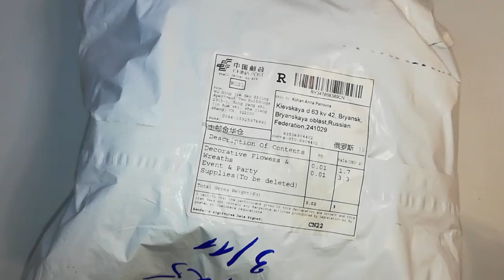DIY🎈ШАР НА НОВОГОДНЮЮ ЕЛОЧКУ СВОИМИ РУКАМИ В ТЕХНИКЕ ДЕКУПАЖ на пенопластовой основе🎈Анна Кохан🎈МК🎈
🎈ШАР НА НОВОГОДНЮЮ ЕЛОЧКУ СВОИМИ РУКАМИ В ТЕХНИКЕ ДЕКУПАЖ на пенопластовой основе🎈Анна Кохан🎈Мастер Класс🎈Делаем своими руками новогодние украшения🎈Игрушки на елку🎈Поделки из пенопласта🎈
НАМ ПОНАДОБИТСЯ
🎈пенопластовый шар
🎈цветочки из фоамирана
🎈лента для бантика
🎈лента для петельки
🎈тычинки
🎈грунт
🎈лак
🎈клей ПВА
🎈кисть
🎈акриловые краски
🎈губка
🎈ножницы
🎈клей пистолет
🎈салфетка

НОВОГОДНИЕ ТОВАРЫ С АЛИЭКСПРЕСС ДЛЯ ДЕКОРА ДОМА И ИГРУШЕК

Я возвращаю % от покупок в виде КЭШБЕКА , проходи по ссылке, регистрируйся на сайте и делай это тоже )) С Алиэкспресс до 6% возврата, а так же много других магазинов!